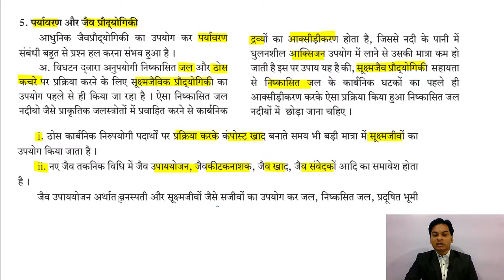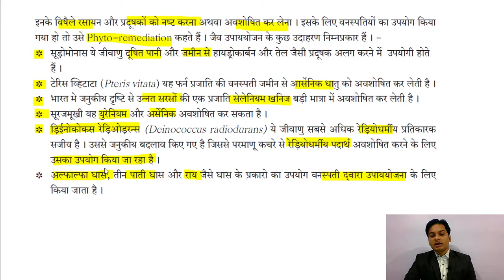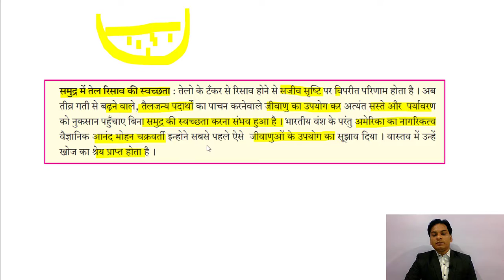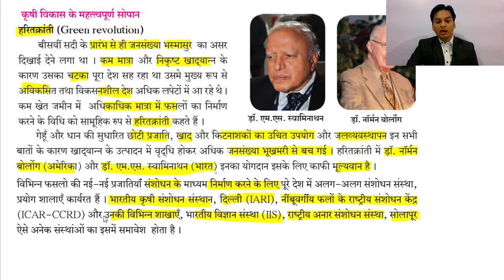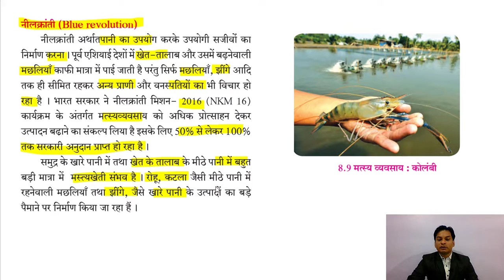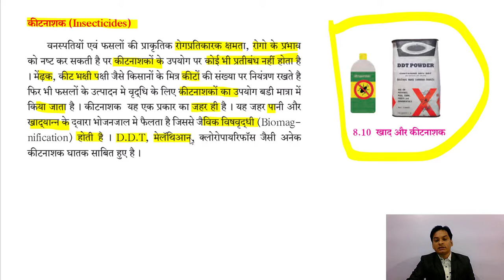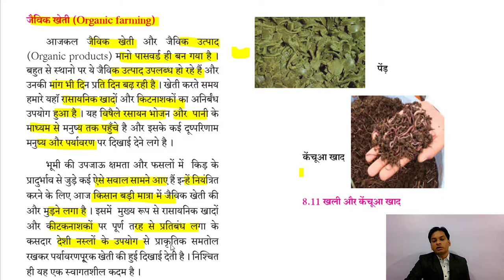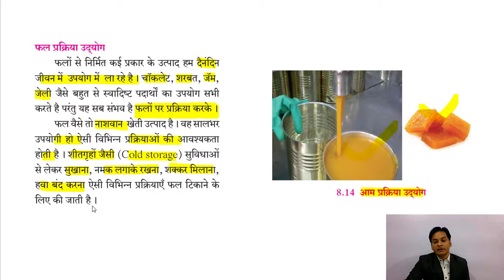Part 4 II Lesson No 8 II Science 2 II Class 10 II कोशिका विज्ञान और जैव प्रौद्योगिकी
Hello Friends

कोशिका विज्ञान और जैव प्रौद्योगिकी

  Class 10 Science 2nd  Lesson NO 8 Part -4